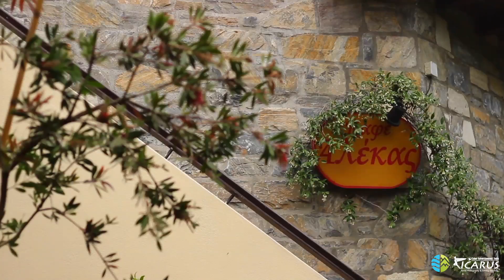Tsagarada, Pelion - The Royal Village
The mountainous Tsagarada is one of the oldest village of Pelion, and perhaps the most well known both in Greece and abroad. Seeing it from a distance it looks like its drowning in the lush and vast forests. To the east, you can admire the panoramic view of the Aegean Sea, with its unparalleled beauty and to the west, the verdant slopes of Pelion. The village perfectly combines the traditional Pelion character with tourism development, as there are many hotels, guesthouses, restaurants, cafes and tourist shops to cater visitors. The residential formation is of particular interest since it consists of four districts, each of which takes its name from the church that is found at their respective square. Agia Paraskevi, (the center of the village), Agioi Taxiarches (the oldest district), Agios Stefanos and Agia Kiriaki.